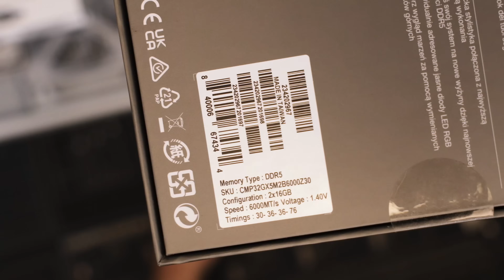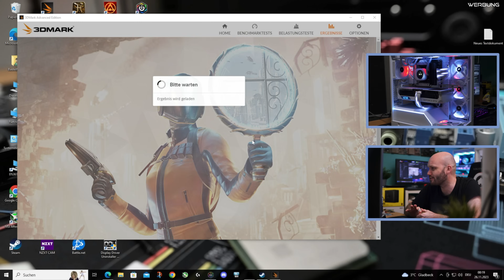Bau deinen Traum-Gaming-PC Schritt-für-Schritt zum Eleganten White Build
In diesem Tutorial lernst du, wie ein High-End White Build Gaming PC mit Ryzen 7800X 3D und Gigabyte AERO 4080 von dir selbst zusammengestellt werden kann. Du wirst durch detaillierte Schritte geführt, um ein leistungsstarkes und optisch beeindruckendes Gaming-Setup zu erstellen.

👉  Follow me on____
Du suchst auch einen leisen & leistungsstarken Computer für Streaming, Gaming oder Content Creation, der auf dich und dein Anwendungszweck sowie Budget maßgeschneidert ist?
👉 PC selber bauen? Hier findest du den "Custom Gaming PC Builder"
👉  BastelNerds Streaming PC____ "ANZEIGE"
👉  Nützliches zum PC bauen____ "ANZEIGE"

TimeStemps:
00:00 Intro
00:47 Vorstellung Hardware
07:04 PC Bau Timelapse
09:02 Hindernisse beim Zusammenbau
14:44 Fazit